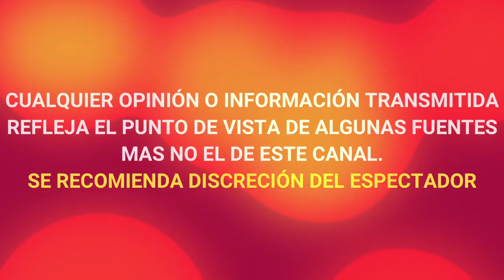DANIELA CASTRO ROMPE EL SILENCIO TRAS LA MU3RTE DE SU PAPÁ COMPARTE DESGARRADOR MENSAJE